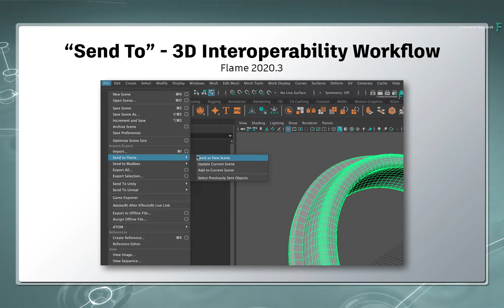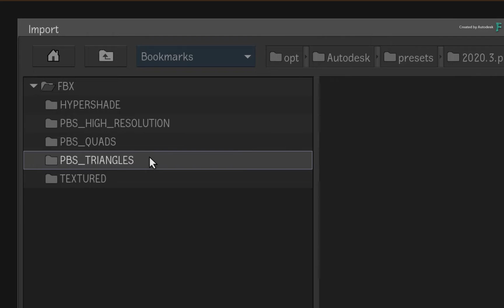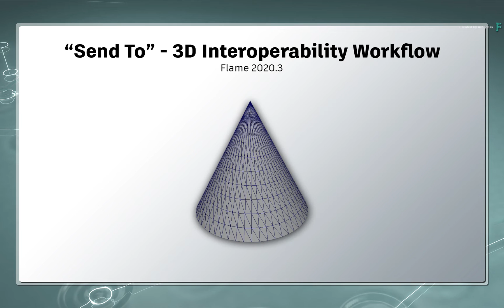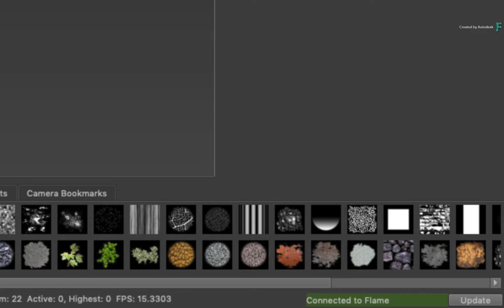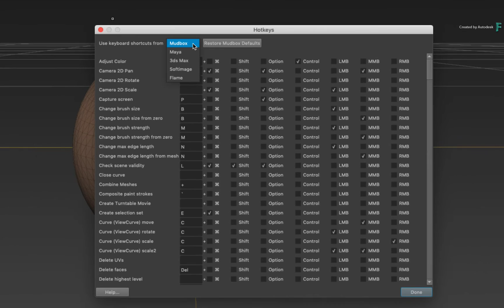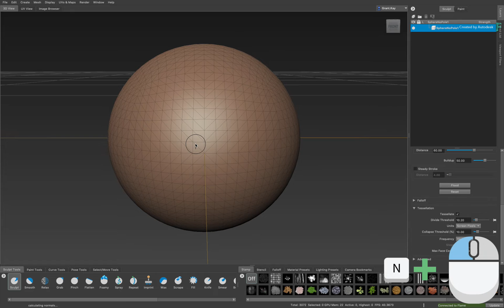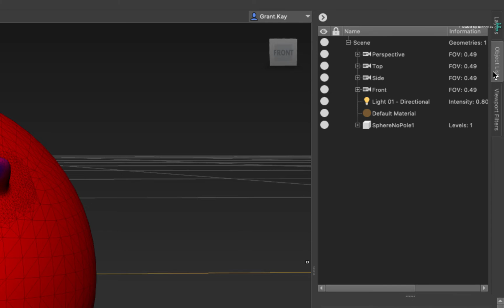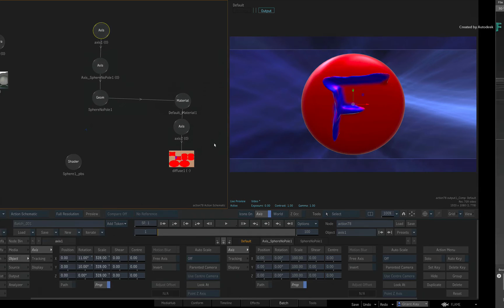3D Interoperability with 'Send To' - PART 2 - Flame 2020.3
Level: Intermediate
Recorded in: Autodesk Flame 2020.3 Update, Maya 2020 & Mudbox 2020

In the first part of this series, you learnt the fundamental basics of how to instantly exchange 3D data between the Flame 2020.3 Update, Maya 2020 and Mudbox 2020.

In part 2 of the 3D Interoperability series, you'll recap some of the topics from part 1 as well as start looking at the interoperability between Flame and Mudbox.

Mudbox is a 3D sculpting and 3D painting application compared to Maya which is a more general 3D application.

So their toolsets are different and because of that, their 3D dataset requirements are slightly different.

In fact Mudbox is really smart and it will tell you when something is wrong and how to correct that.

We’ll discuss this in detail as you progress through the workflow.